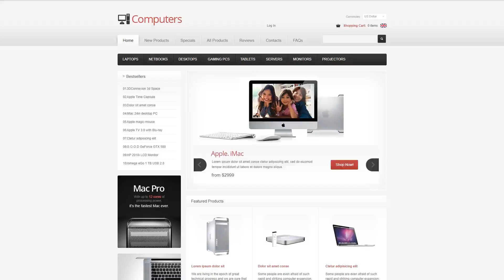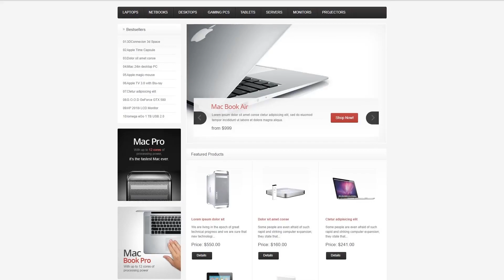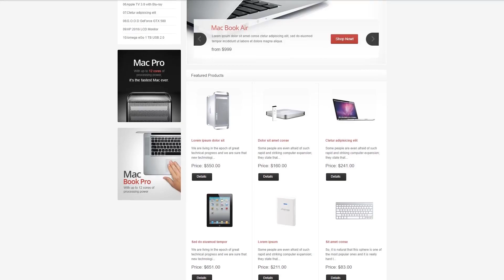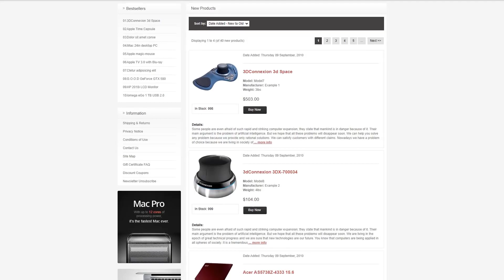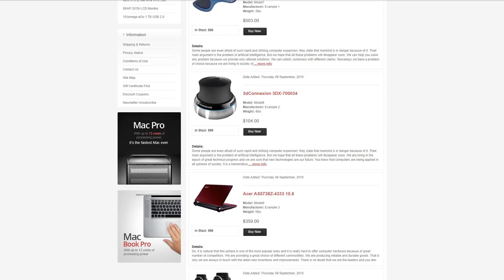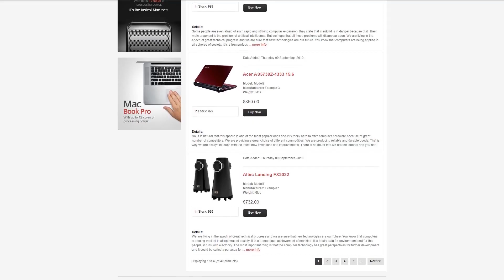Computer Technics ZenCart Templateby WT - 40112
This one comes with Admin Panel, Online Store/Shop, JQuery